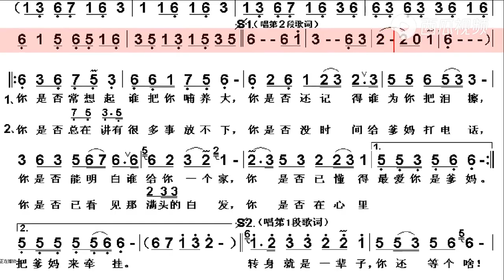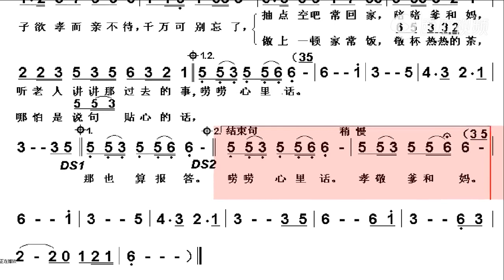孝敬爹和媽 - bE調伴奏-動態譜